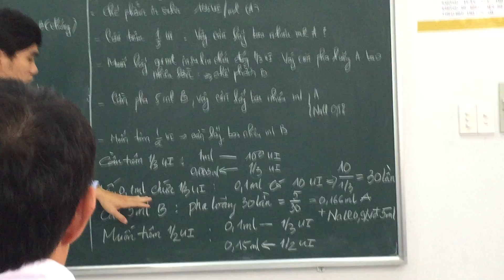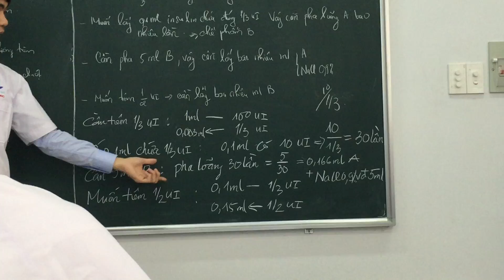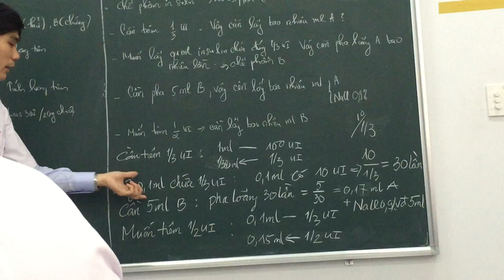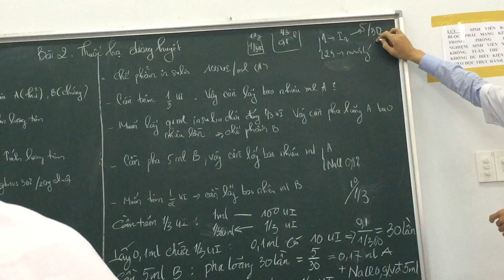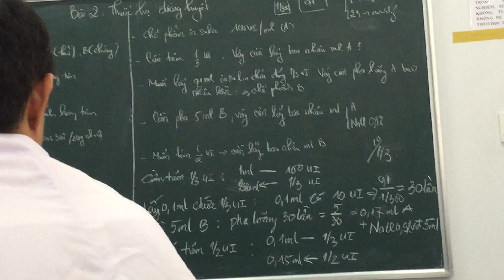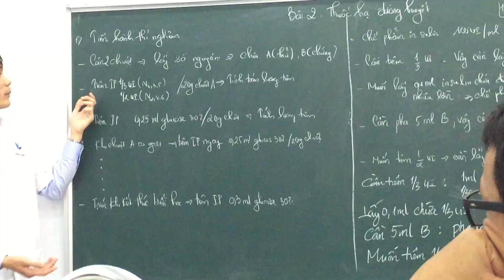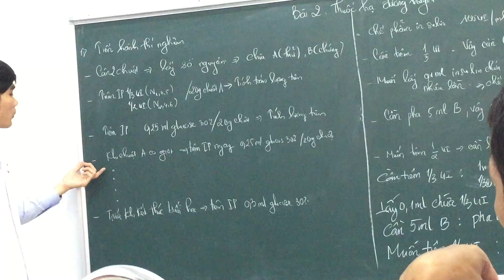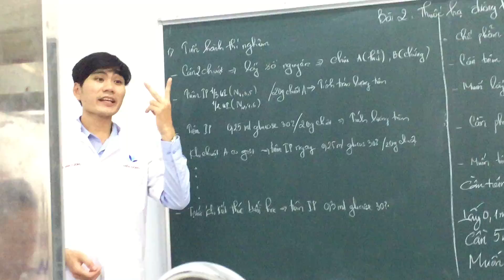ha duong huyet 2